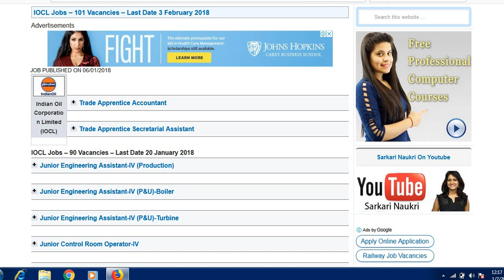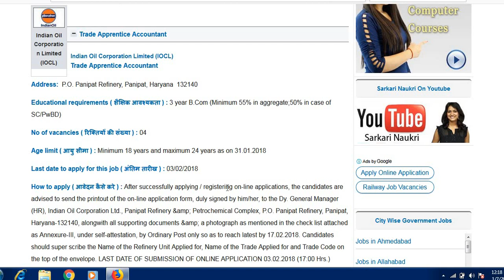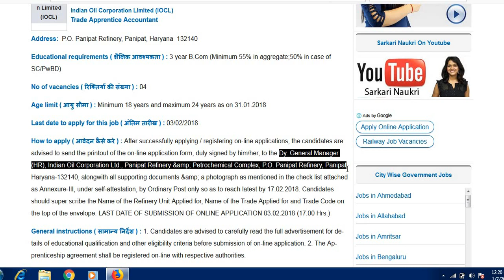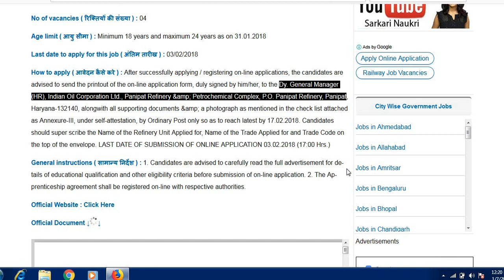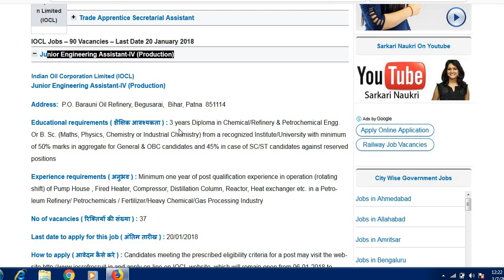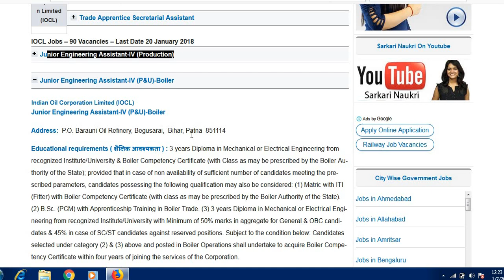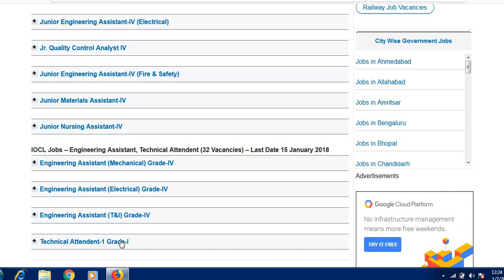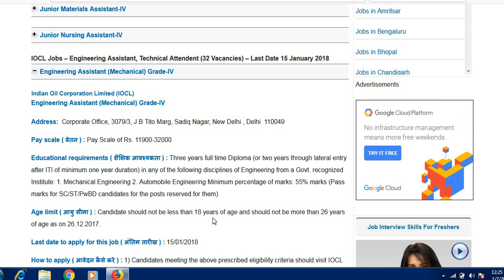IOCL Jobs recruitment 2018 // 101 Vacancies // Last Date 3 February 2018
Indian Oil Corporation Limited, the largest commercial undertaking in India and a Fortune “Global 500” Company,
as a measure of Skill Building Initiative for the Nation, invites applications from candidates with following
qualification for engagement as Apprentices in Panipat Refinery & Petrochemical Complex, Panipat, Haryana
under Apprentices Act, 1961/1973 in the Trades mentioned below.